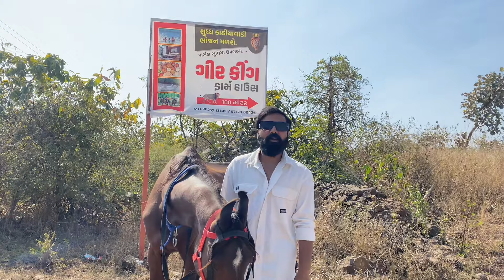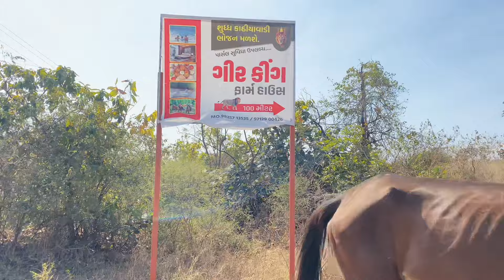સાસણ જંગલ ની વચ્ચે આવેલ ગીરકીંગ ફાર્મ હાઉસ | sasan gir | resort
Gir king farmhouse :- 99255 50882

       Thanks ….😊